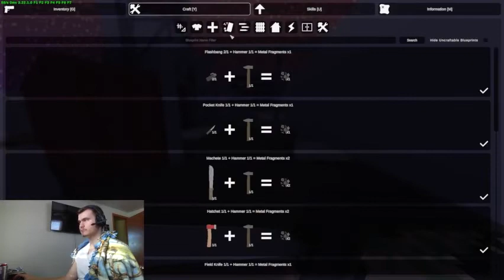Unturned: Arid Map Ep13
Where continue our adventures into the Arids until death or till new updates come.